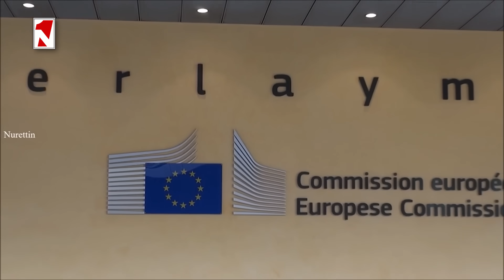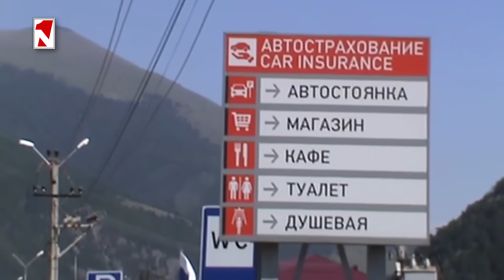Լուրերի արտակարգ թողարկում 10։00